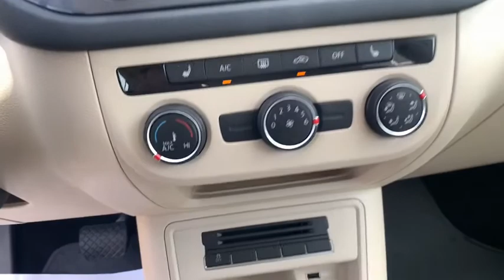2016 Volkswagen Tiguan Oxnard, Ventura, Camarillo, Thousand Oaks, Santa Barbara, CA AXP3605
White Used 2016 Volkswagen Tiguan Available in Oxnard, California at DCH Audi Oxnard. Servicing the Ventura, Camarillo, Thousand Oaks, Santa Barbara, CA.